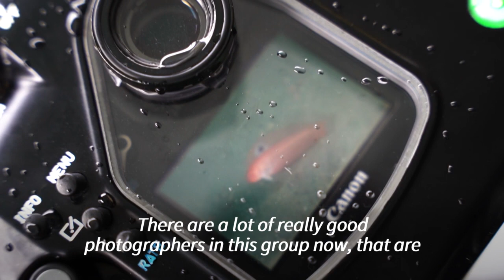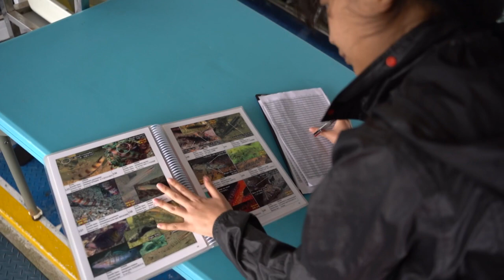Hong Kong divers fight overfishing with underwater ecology survey | AFP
Better known for its towering skyscrapers than its teeming waters, Hong Kong’s reef fish population is under pressure from waste and overfishing. Now researchers and volunteer divers are joining forces in project '114°E' - the longitudinal coordinates of Hong Kong’s eastern waters - to draw up a ‘fish census’ and push the government to protect the sea.